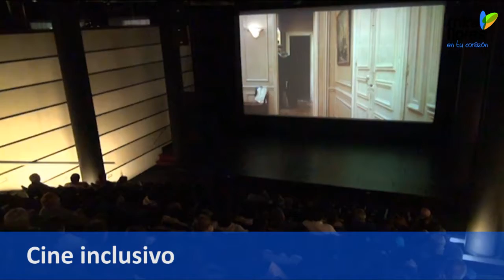Miraflores te informa del 24 al 30 de Junio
Conoce algunas de las principales actividades de la Municipalidad de Miraflores durante la semana del 10 al 16 de junio.